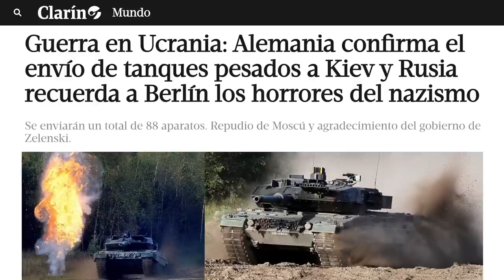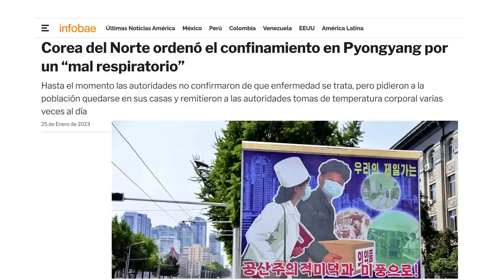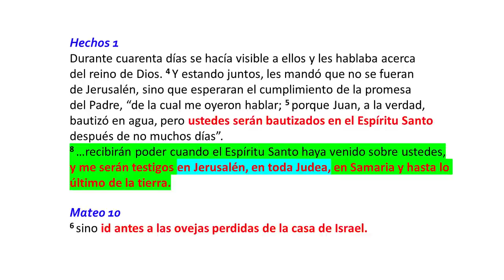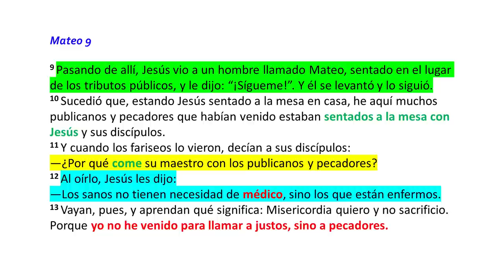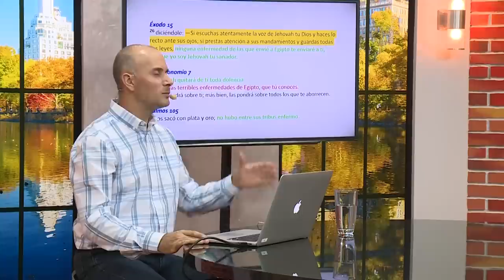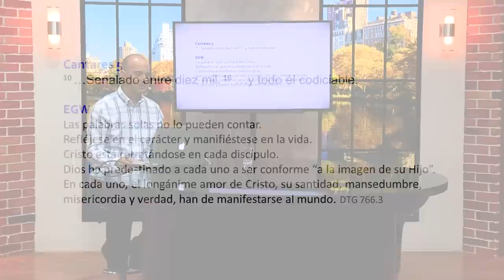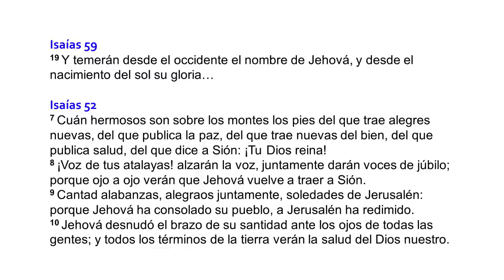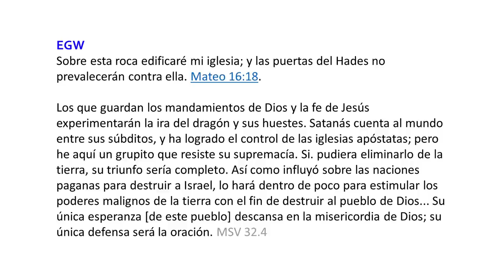Dilo al Mundo | Preparación, sanación y salvación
Descripción:
Las naciones están en jaque, se está formando la tormenta que ninguna pluma puede describir. Estamos preparados para recibir al Espíritu Santo de manera plena... Seguimos al Cordero donde quiera que va... Visualizamos nuestra situación y la talla a la que debemos llegar...